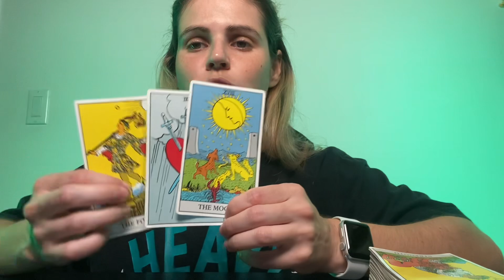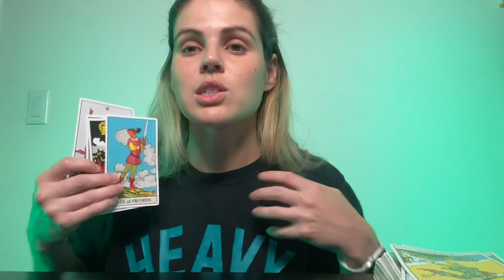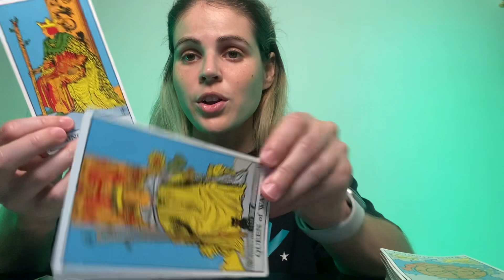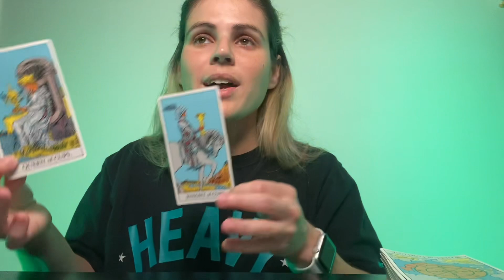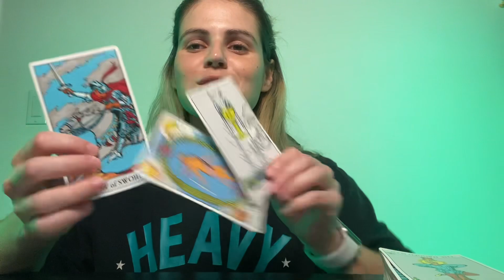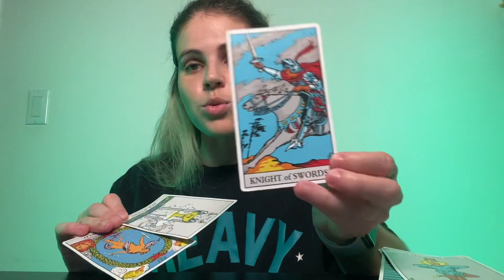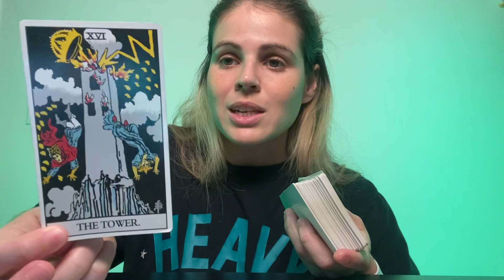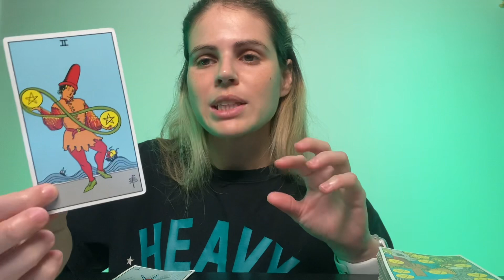TAURUS ♉️ They’re anticipating this Tower moment… You VS Them 🔮